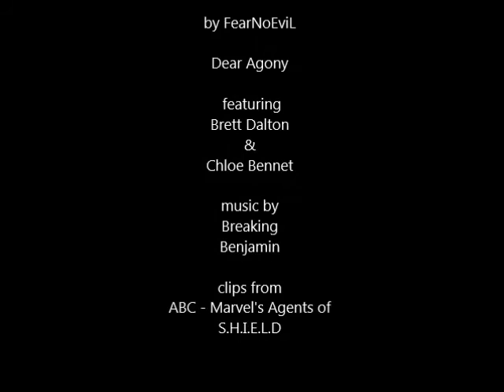Marvel | Agents of Shield | Grant Ward + Skye | Dear Agony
*Credits are at the end of video.